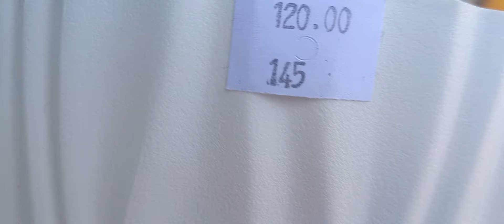Ni kusura ni kaljeva